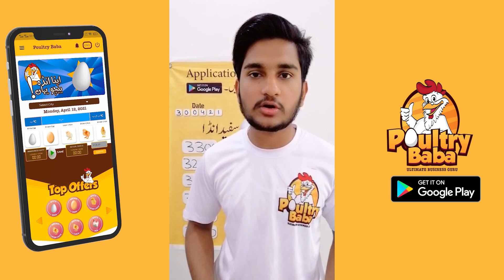Daily market position of egg 30-04-2021